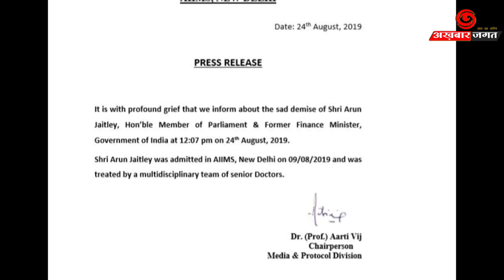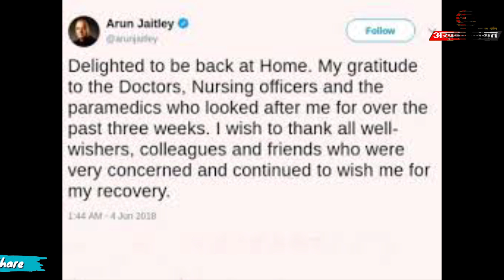Arun Jaitley's demise /अरुण जेटली का हुआ निधन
अरुण जेटली का निधन